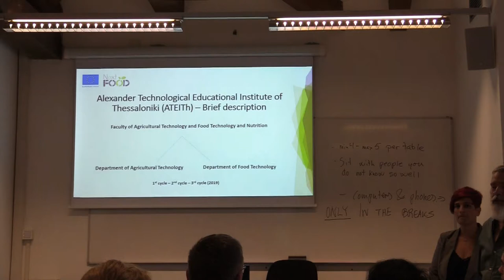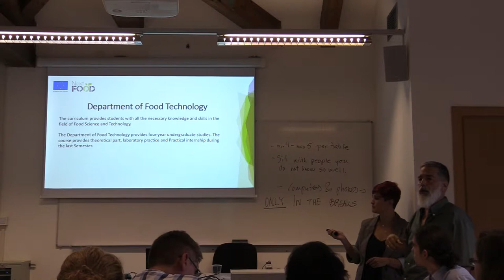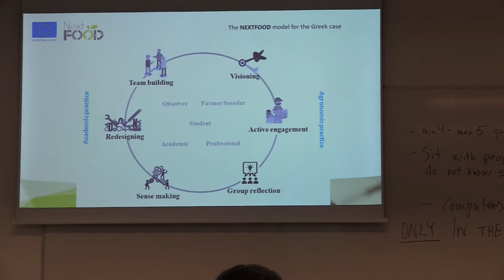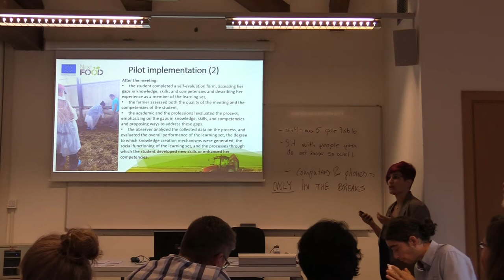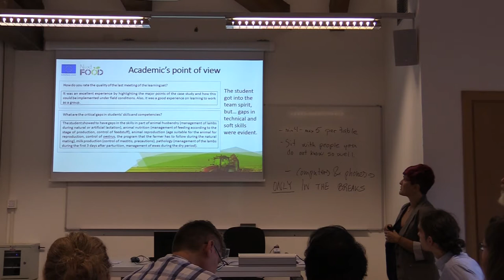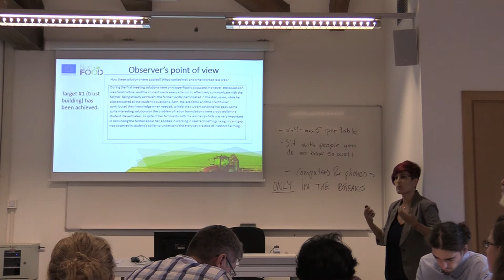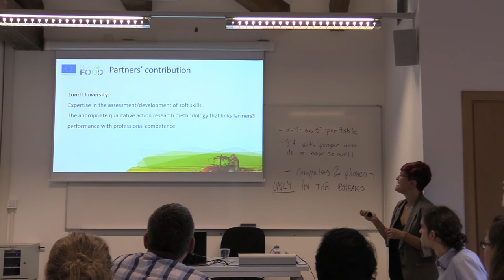Case 5 AFS & ATEITh Evdokia Krystallidou & Aristotelis Lymperopoulos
Action learning Agriscapes: Enhanced extension service to young farmers based on principles and practices of the Action Learning method.